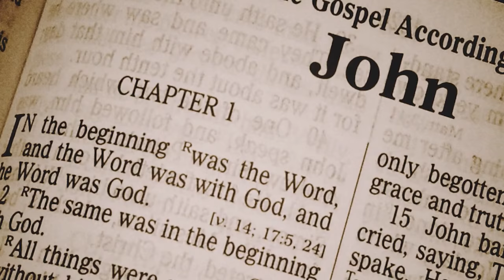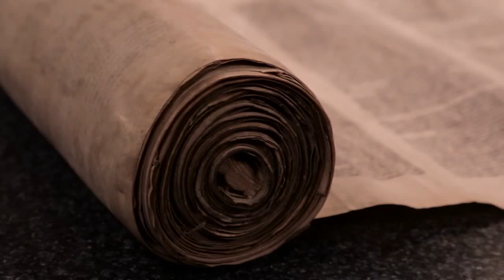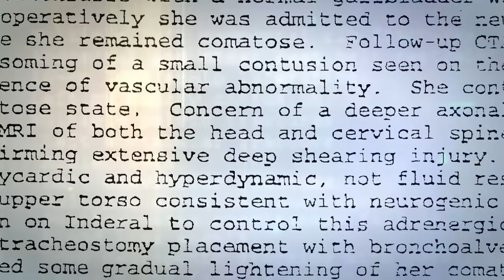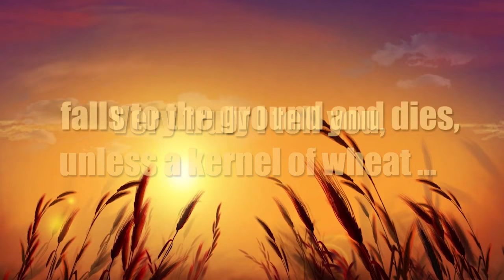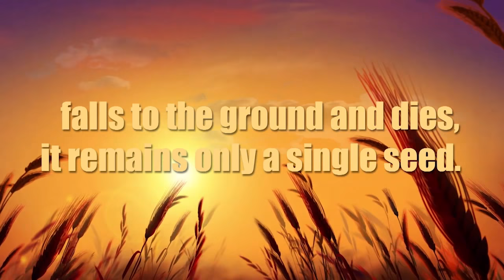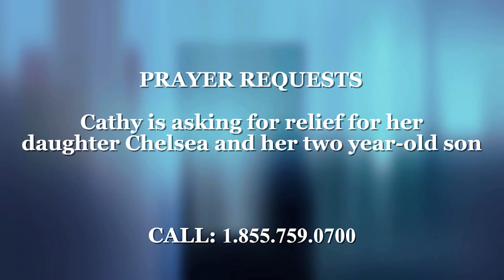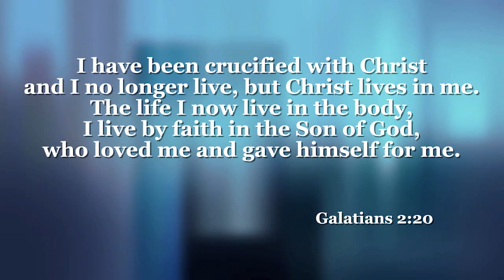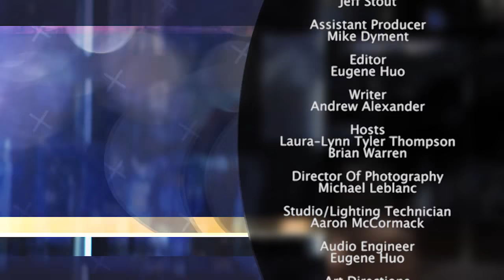Hit by a Pickup Truck- The 700 Club Canada 30/03/18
Rain pounded on the windshield as Natalie Elders dropped her daughter off at school one morning. Her husband, Dewayne, left earlier to open the family convenience store for the day. Then his phone rang – Natalie’s car had been t-boned by a pickup truck.